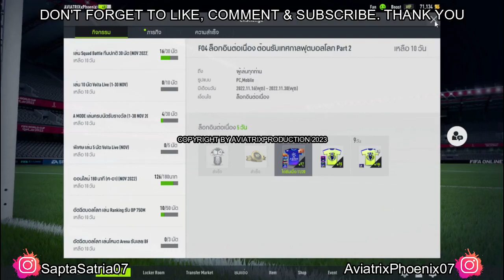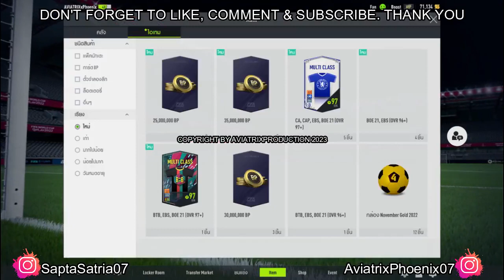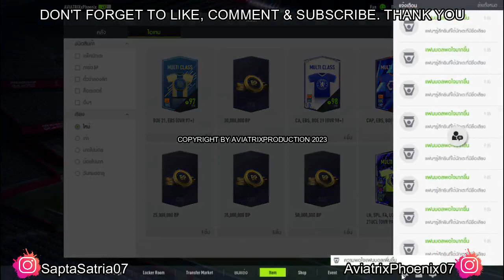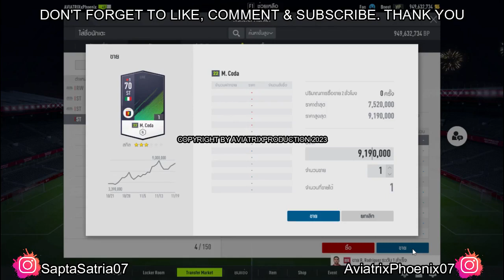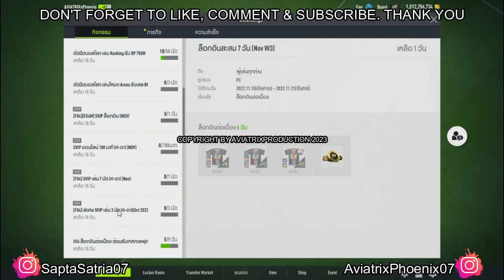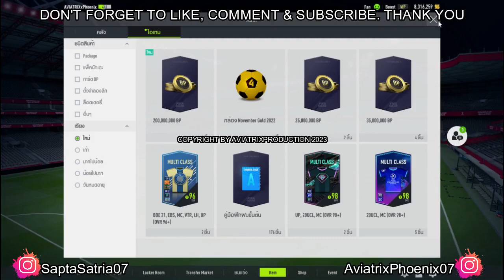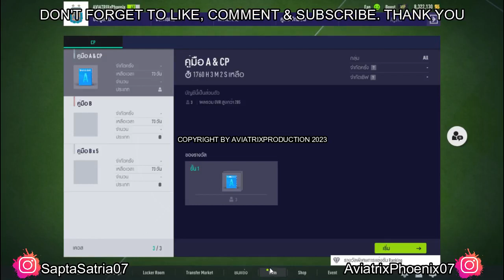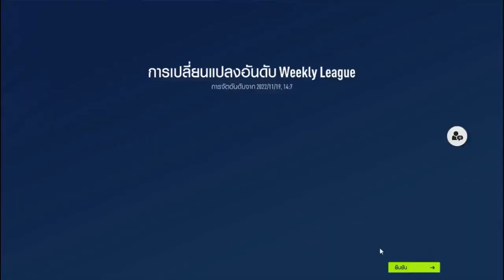FIFA Online 4 Indonesia || Episode 189 || AviatrixPhoenixID